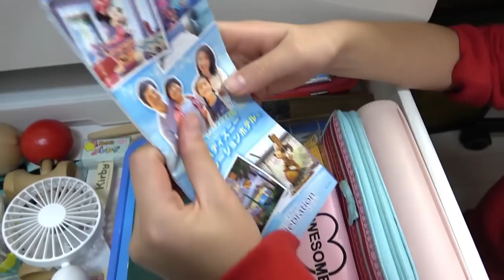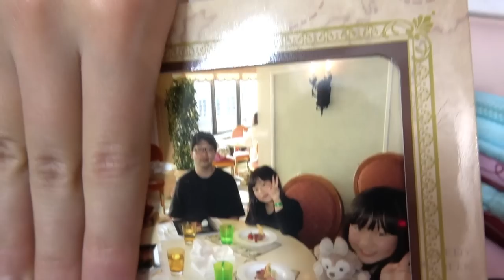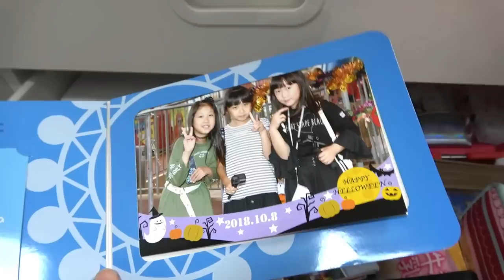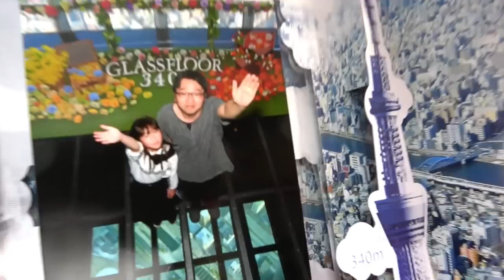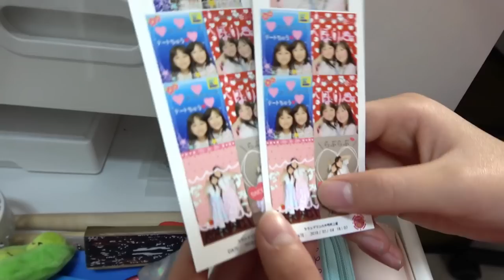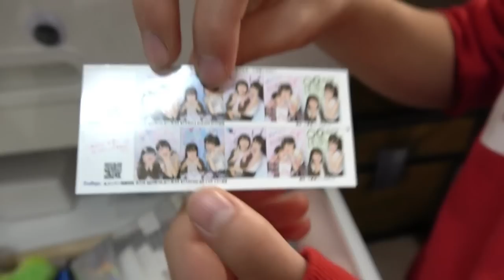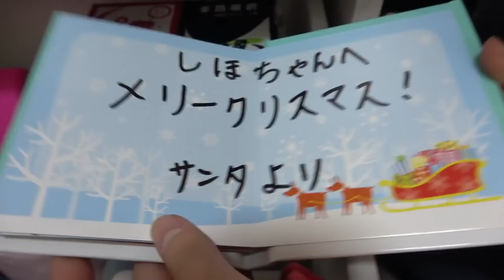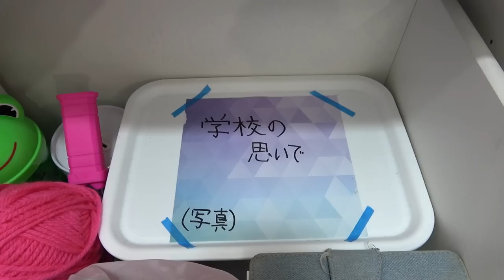机の引き出し紹介！２.３段目を詳しく紹介します(後編) 文房具や雑貨の収納方法など必見【100均DIY】 【しほりみチャンネル】